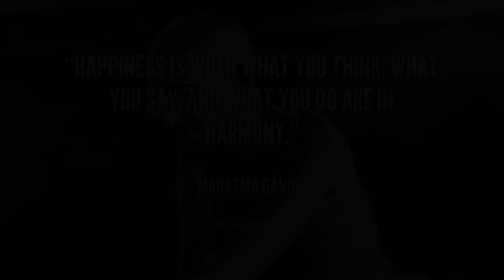No Object: Destiny Daytage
Looking for a great network to join? Check out Freedom! Network by clicking the following link: